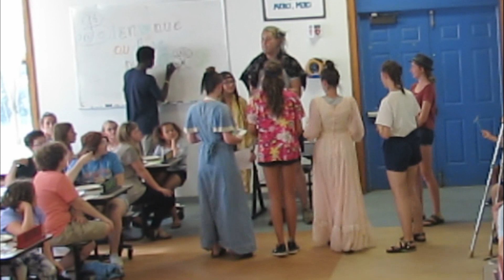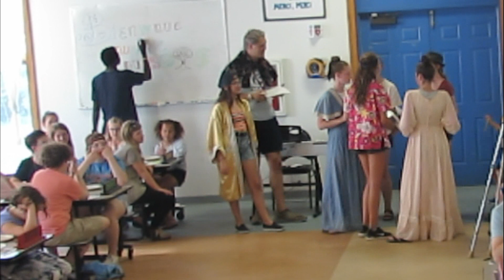8 juillet 2019 — présentation de repas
Some 4-week villagers helped present a meal to the new 1- and 2-week villagers!